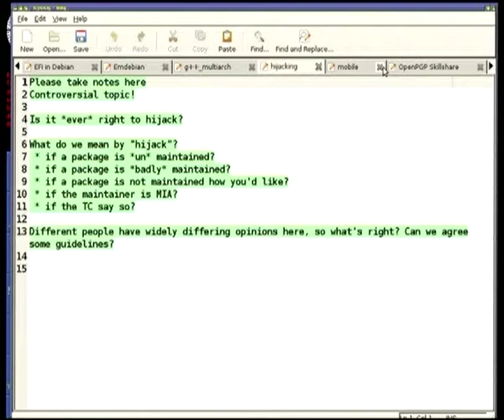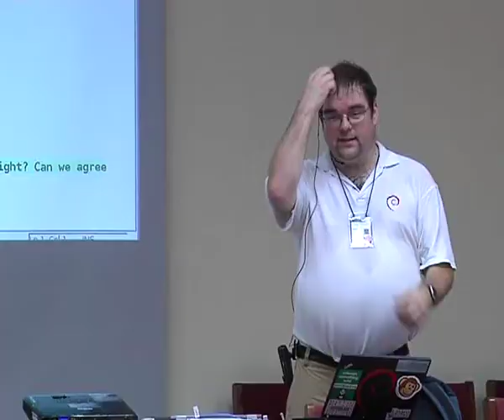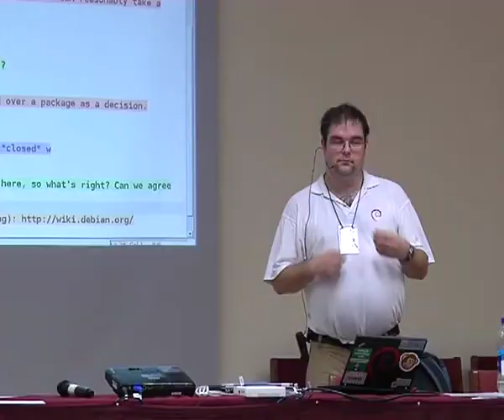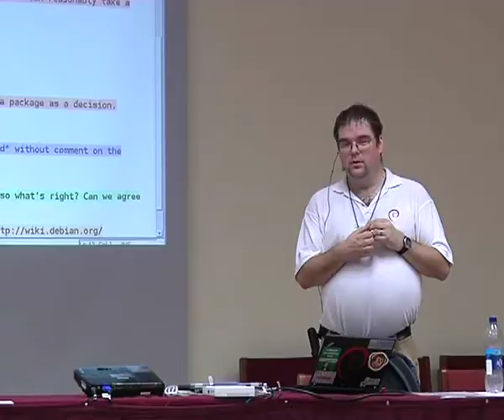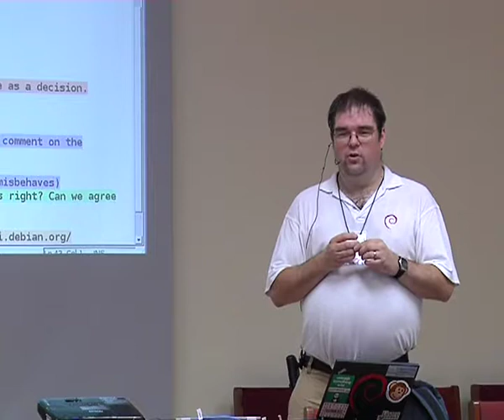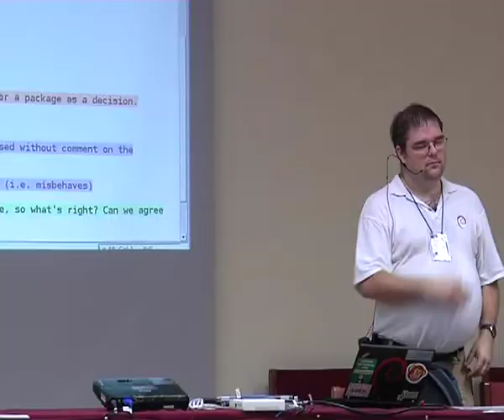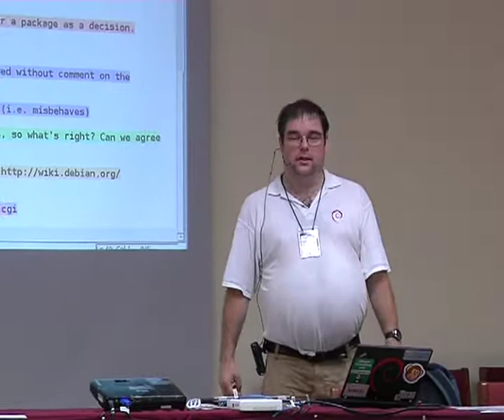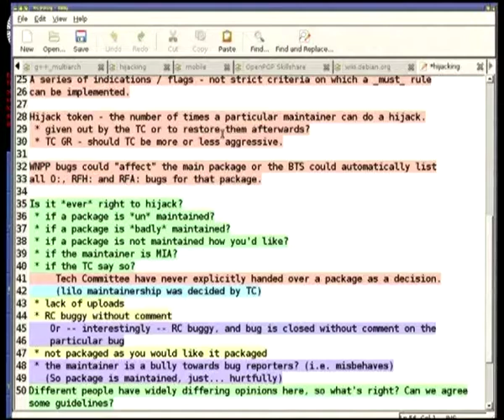Hijacking packages for fun and profit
At: DebConf12
Room: Roberto Terán
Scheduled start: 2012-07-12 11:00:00